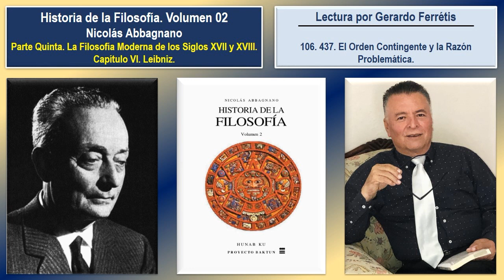Historia de la Filosofía. Volumen 02. 106. 437. El Orden Contingente y la Razón Problemática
Historia de la Filosofía. Nicolás Abbagnano. Volumen 02. 106. Parte Quinta. La Filosofía Moderna De Los Siglos XVII Y XVIII. Capítulo VI. Leibniz. 437. El Orden Contingente y la Razón Problemática.